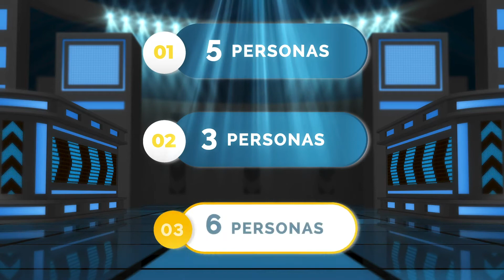Programa Emprende FULP | 1º vídeo